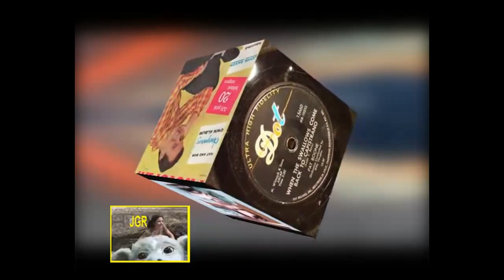Good things - Pat Boone 28 320kbps = Alta fidelidad JGR 1973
1973 fue su aparición en el álbum I  love you more and more every day.
Autores: Herman Heinsbroek, Nan Schuring y Rien Van Hooydonk.